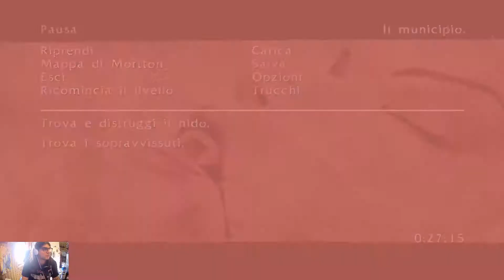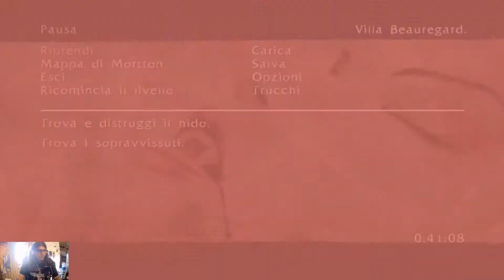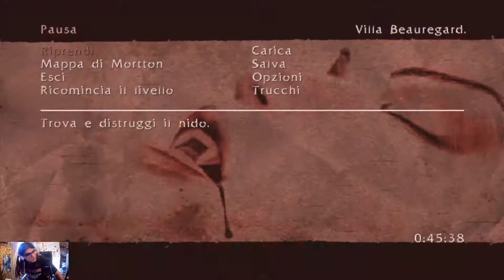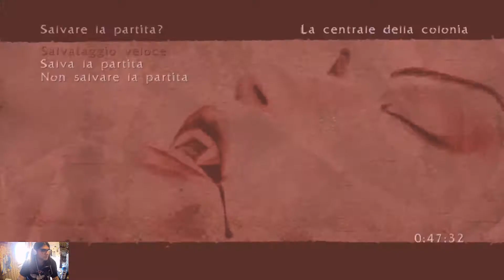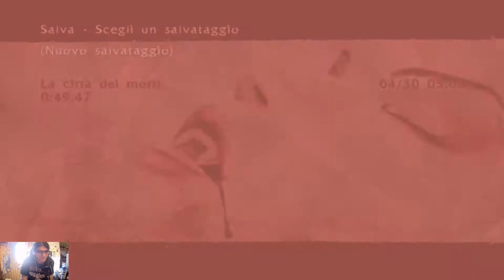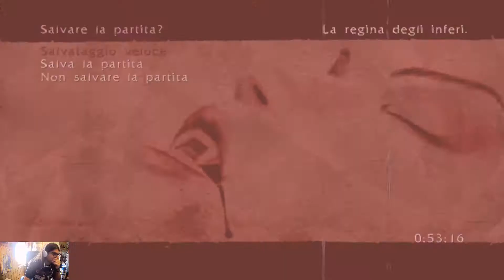NIDI - BloodRayne: Terminal Cut - #02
nidi di stronzi